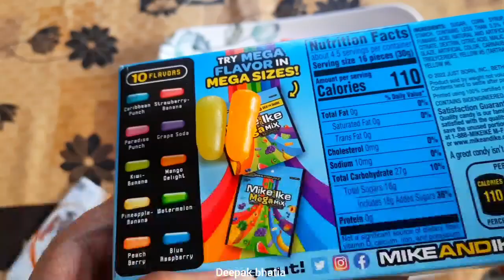Goldfish Mike and Ike Megamix Kiwi Banana and peach Berry Sandwich Crackers